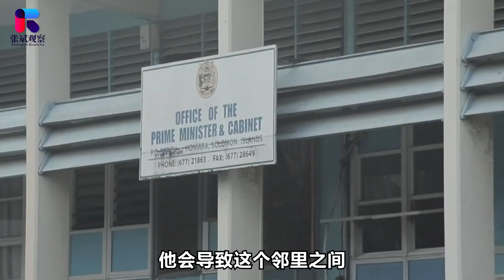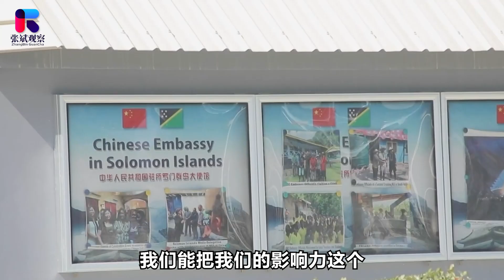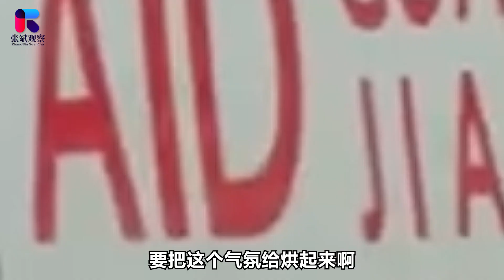索羅門群島總理髮表爆炸性言論，直指美澳，有中國撐腰就是硬氣【张斌】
索羅門群島總理髮表爆炸性言論，直指美澳，有中國撐腰就是硬氣